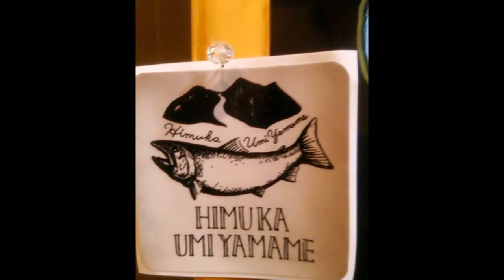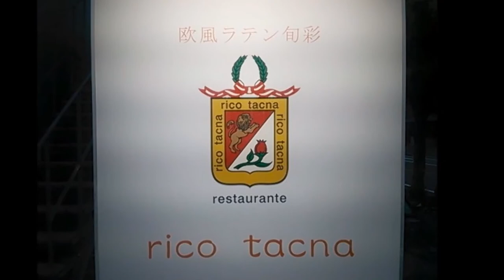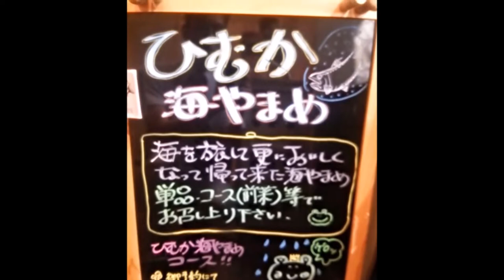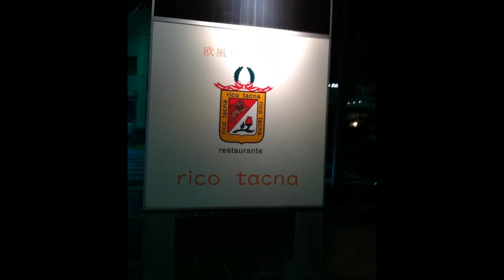【延岡市】欧風ラテン旬彩 rico tacna (リーコタクナ）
レストラン リーコタクナ
住所/　宮崎県延岡市瀬之口町1-2-6 CＳ瀬之口ビル　１Ｆ
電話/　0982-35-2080